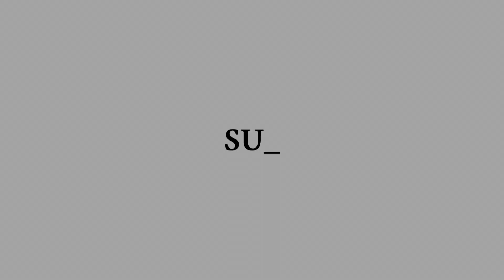Lure making tutorial. Minnow Jointed Mold making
Last week I showed you how I make the mold master. This time I invite you to see how I make the mold and the pouring. I know I've made before mold making tutorial,but this time is a premiere for me,as well because is about a jointed and things are a bit different.